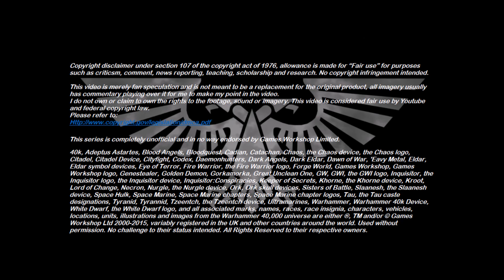Homebrew Of The Week - Episode 200 - Ordo Theoreticus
This week’s episode was submitted by Remleiz, Naerina and Brentticorn